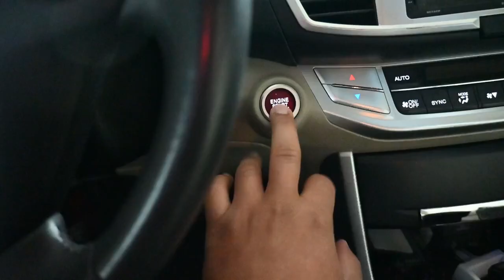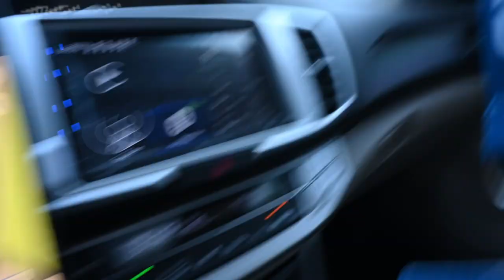Living Alone | Houston Marathon Weekend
Nike Run: Quin Jenson